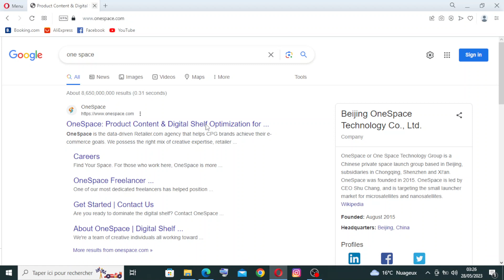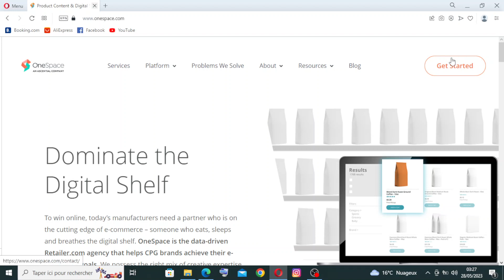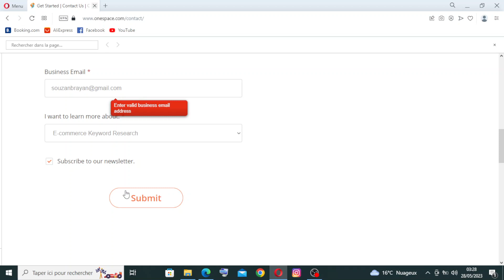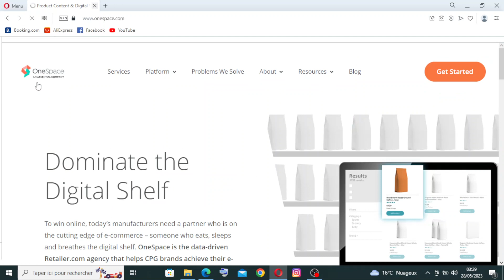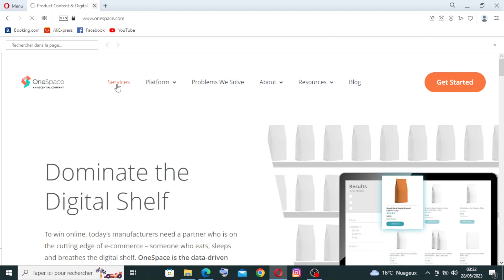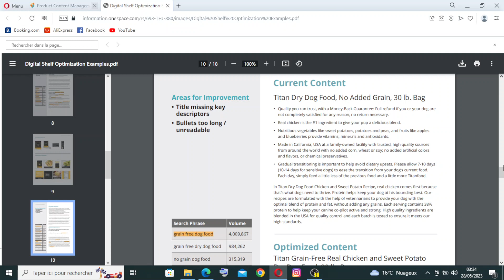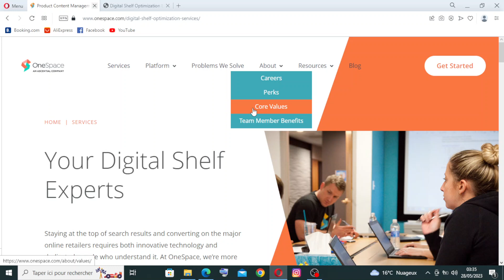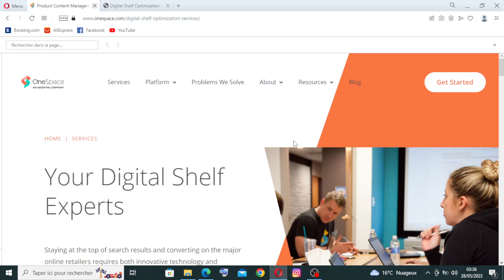How to Use OneSpace: Simplify Your Work and Boost Productivity with Collaborative Workspace 2025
How to Use OneSpace: Simplify Your Work and Boost Productivity with Collaborative Workspace 2023

in this video we discuss :

OneSpace is a collaborative workspace platform that streamlines your work processes and enhances productivity. In this guide, we'll show you how to make the most of OneSpace and optimize your workflow. Learn how to create your OneSpace account, set up project spaces, and invite team members to collaborate seamlessly. Discover the intuitive interface and powerful features offered by OneSpace, such as task management, file sharing, real-time communication, and document collaboration. We'll guide you through the process of organizing projects, assigning tasks, and tracking progress, ensuring efficient collaboration and streamlined workflows. Explore the integrated calendar and scheduling tools to manage deadlines and stay on top of your project timelines. With OneSpace, you can centralize your work and eliminate the need for scattered emails and multiple software tools. Additionally, we'll cover the comprehensive reporting and analytics features that help you gain insights into team performance and project metrics. Whether you're a remote team, a freelancer, or a small business, OneSpace provides the necessary tools and functionality to enhance collaboration and boost productivity. Start simplifying your work and achieving more with OneSpace's collaborative workspace platform.